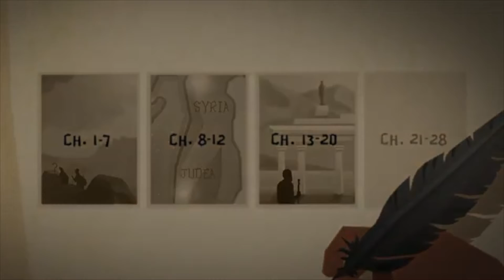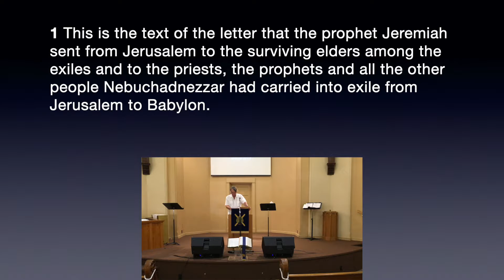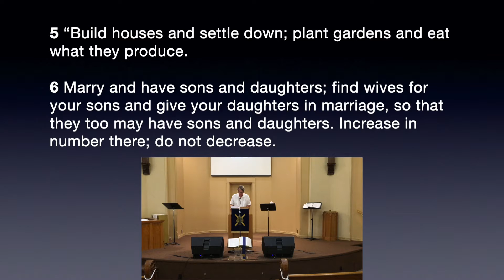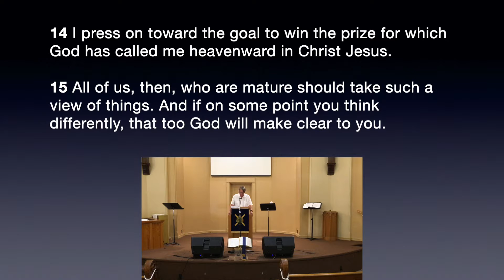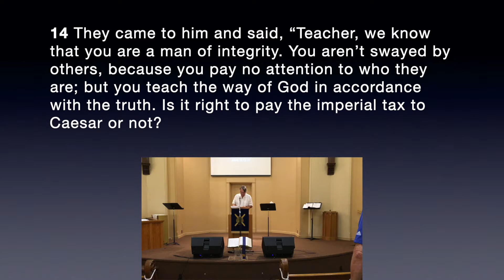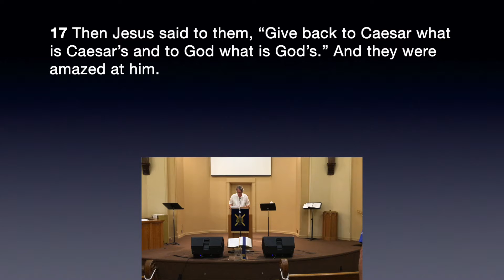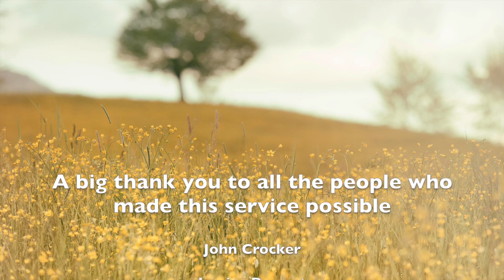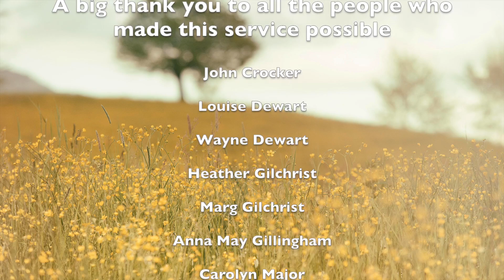Sunday Service - July 4, 2021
Guest Speaker: Rev Ian Shaw
Sermon: Living Heaven on Earth

Welcome
Announcements
Call To Worship
Opening prayer
Praise Songs
Children’s Moment
Action song
Offering
Pastoral Prayer
Scripture Reading
Benediction
Postlude